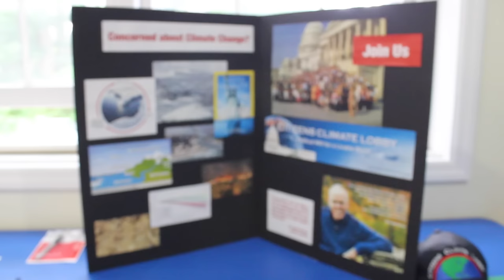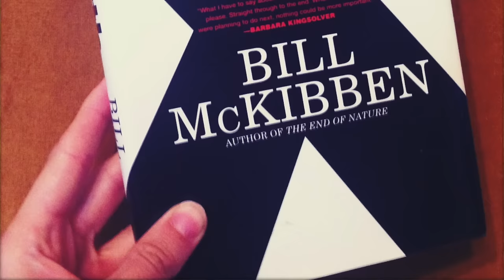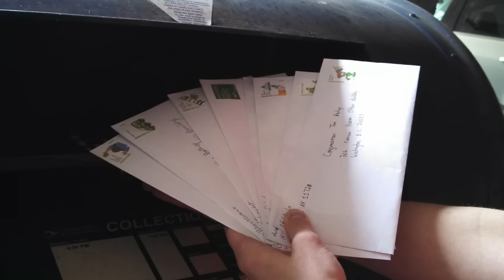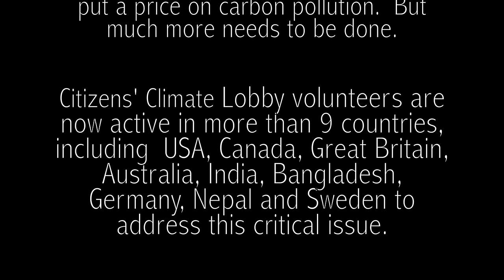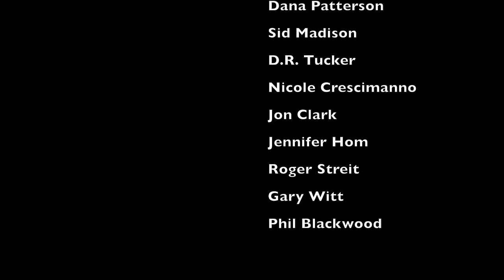The Best Group I Ever Joined - Citizens' Climate Lobby (CCL) speakup4climate change solutions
More and more people are joining Citizens' Climate Lobby (CCL) and finding it to be the most enjoyable and well-run organization they have ever participated in. CCL is a rapidly growing organization with over 300 local groups in many countries around the world. Listen to these inspiring stories of how ordinary people become volunteer citizen lobbyists.  Each person in the video is making a difference by creating the political will for climate change solutions and enabling individual breakthroughs in the exercise of their personal and political power.

Jon Clark - Mid-Atlantic Regional CCL Coordinator says: "WOW! I just watched “The Best Group I Ever Joined” and I absolutely love it! I would love to show it at the Regional Conference!"

We recommend you watch this on a full size, high resolution screen/monitor for best quality and set the YouTube quality to "1080p HD".

CCL currently has active groups in Australia, Bangladesh, Canada, Germany, India,  Nepal, Panama, Sweden,  United Kingdom, and USA.

CCL has groups forming in Burundi, Brazil, Chile, France, Kenya, Iceland, Italy, Netherlands, New Zealand, Nigeria, Qatar, Poland, Romania, Portugal, Serbia, Scotland, Switzerland, Ukraine, and we are looking for volunteers in other countries as well.

Subtitles in over 70 languages are now available for the entire video! Click on "CC" (Closed Captions) to turn on the subtitles. Then click on the Control Gear, then click on "Subtitles/CC", then click on "Auto-translate", and then select your desired language.

We hope you and your friends will help spread the word about this engaging video by giving it a "thumbs up" and posting comments on the video on YouTube, and sharing the link to the video with your friends.

For those on Twitter, a suggested tweet to spread the word is: "Watch inspiring climatechange video from @citizensclimate grassroots CCLVolunteer = speakup4climate"
En español :  El mejor grupo que he unido es el Lobby Climático de los Ciudadanos (CCL)

Las personas que están uniendo al Lobby Climático de los ciudadanos (CCL) descubren que la organización es la más agradable y bien coordinado. Escuche usted a estos cuentos inspirados sobre personas ordinarias que han ofrecido de voluntario a promover el movimiento del cambio climático. Los voluntarios están marcando una gran diferencia cuando ganan apoyo político contra cambio climático. Ellos usan su poder personal y política para crear un mundo habitable.